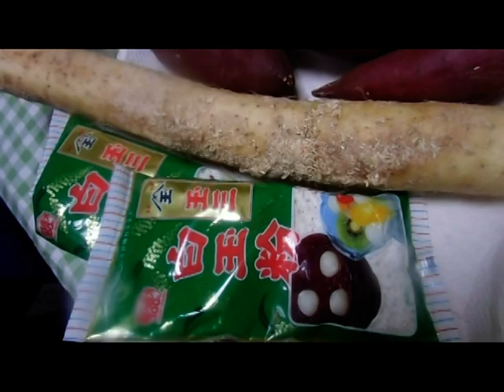"Ginataang Bilo Bilo"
how to make  ginataang bilo-bilo  (glutinous rice balls cooked in coconut milk is one of the Filipinos favorite snacks mirienda).